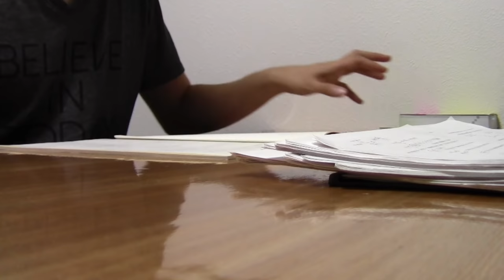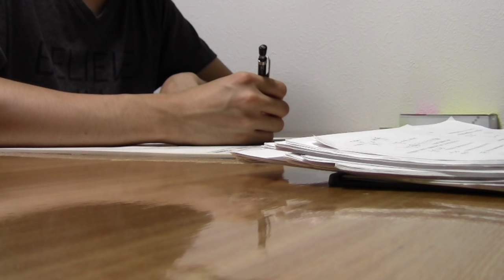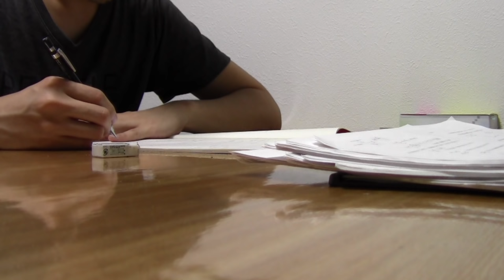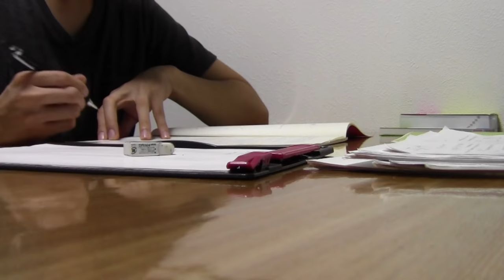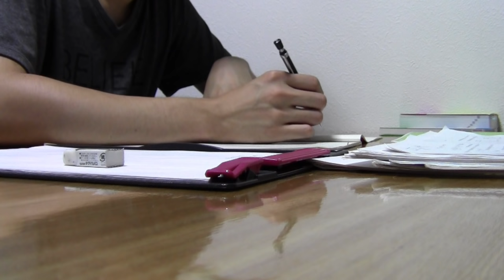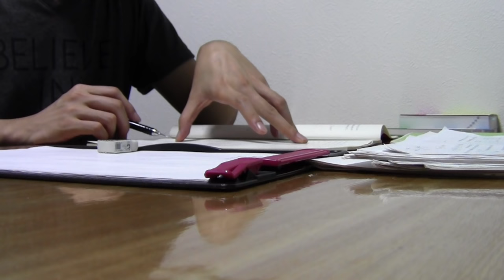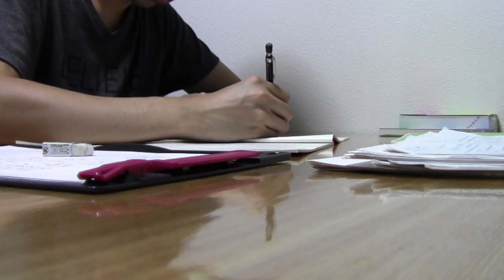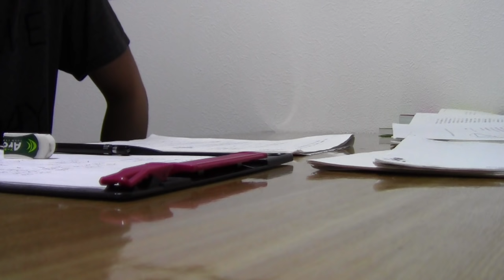【60分】一緒に勉強しませんか？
リクエスト頂いた１時間ver.！
勉強のお役にたてれば嬉しいです！